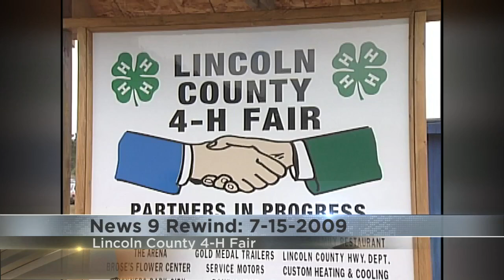News 9 Rewind: Lincoln County 4-H fair in 2009